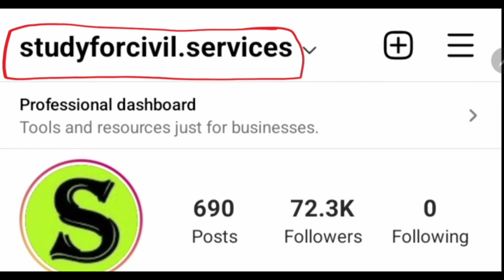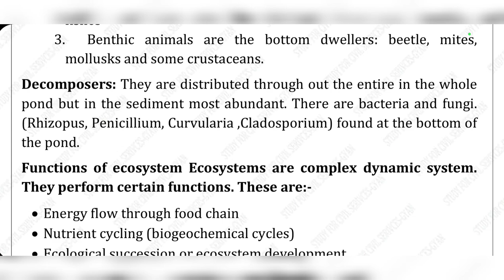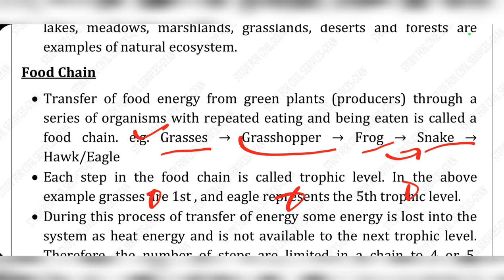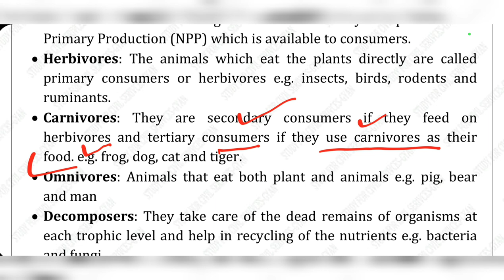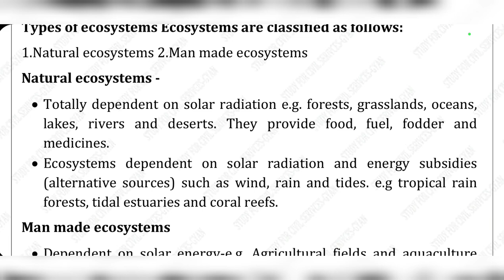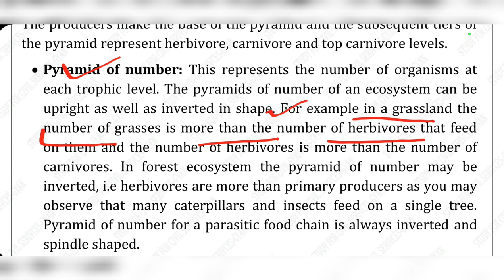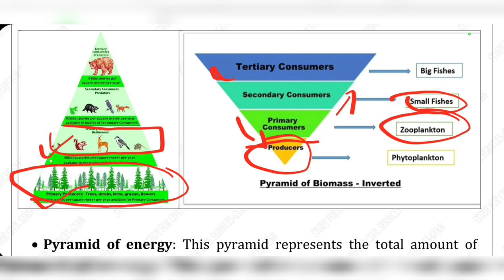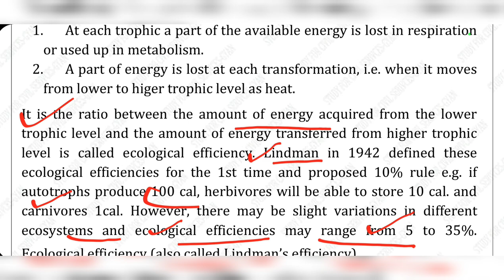uppsc Environment revision पर्यावरण compilation uppcs upsc bpsc state pcs hcs upsssc lekhpal mppsc 3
English Medium ENVIRONMENT पर्यावरण के बेहद  महत्वपूर्ण  तथ्य COMPILATION of all standard books and previous year question paper GK FACTS दोनों भाषाओँ में
ENVIRONMENT GK GS for upsc , ias , pcs uppsc uppcs bpsc hcs mppsc exams
static gk list listings  listing by study for civil services or studyforcivilservices (includes all match the following questions , one word question , chronology questions , one liner gk gs general knowledge general studies general awareness gk gs ga in hindi and in english from best book and best youtube channels, websites ,google ,wikipedia , government sites, gk best questions & answers with tricks wherever possible)

we give free videos for full complete exam preparation - gk general knowledge in hindi  english , bilingual ) to get good  sarkari exam job result ( or sarkri rusalt dot com  or majhi naukri . after jee main or graduation or ba bsc  , useful for government competitive exams cse or civil services like ias pcs psc uppsc uppcs bpsc mpsc cgpsc tnpsc appsc tspsc tpsc kpsc wbpsc kerala pcs jpsc gpsc opsc apsc wbcs tpsc ppsc jkpsc ctet upsc  mppsc ras hpas hcs hpsc  ukpsc ugc net gate neet ignou nta net bcece rrb ntpc ptet kpsc ielts uksssc upsssc cet rrb je ssc cgl gd chsl ap eamcet uptet jipmer bseb teaching nda cds capf defence kvs dsssb rpsc banking police railway rrb kas ibps po bank sbi yes bank sbin hdfc ibdi icici pnb banking jnu bhu delhi university & Bank Jobs Lecturer & Teacher State PSC , UGC  ICAR SLET  CSIR PSUs Police Paramilitary & Other Jobs - to learn best possible current affairs ,static & dynamic gs gk ga polity history economy geography environment ecology. scsgyan helps you in online preparation self study free lecture series & crash courses , test series , model answer writing practise , optionals . we cover all booklist books - spectrum , ncert , nios , mahesh barnwal , r s sharma , satish chandra , r s agrawal , laxmikant , majid hussain , shankar ias  , ramesh singh , s k pandey , p n pandey lucent gk pratiyogita darpan and various other books gist summary revision and lots of papa videos
ADMIN & founder  = GYAN PRAKASH MISHRA

0:00 intro
0:10 environment compilation for upsc uppsc uppcs bpsc ias pcs ssc hcs mppsc
0:20 environment ecology revision upsc uppcs uppsc by study for civil services
0:40 environmental science for uppsc study for civil services compilation video
1:00 environment gk questions and answers
2:00 environment compilation study for civil services
3:00 environment listening study for civil services
6:00 paryavaran gk by study for civil services
8:00 environment paryavaran for upsc uppcs pre pcs exam cds nda ssc
9:00 environment for competitive exams ssc chsl ntpc rrb uptet tet stet cdpo bpsc pt bihar si
15:00 environment gk for competitive exams pdf